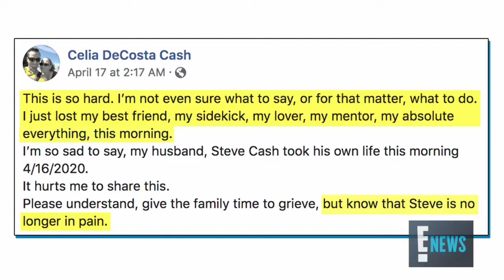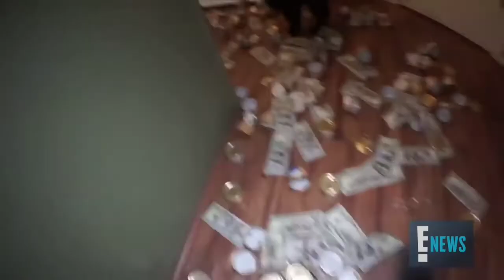R.I.P Steve Cash TKK (Tribute Video)